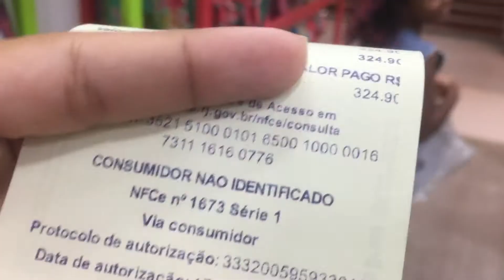DISSE "SIM" PARA TUDO QUE MINHAS PRIMAS PEDIRAM NO SHOPPING!!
Disse SIM para tudo,tudoooo mesmo que minhas primas me pediram no shopping!!  MIL REAIS DE COMPRAS SÓ PARA ELAS...